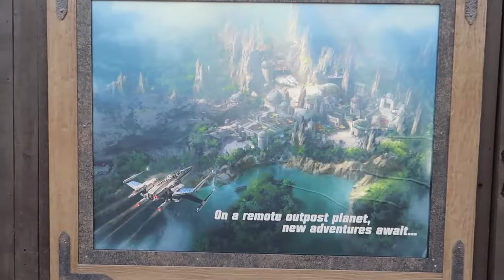youtube video #-ALwrLCYZq4